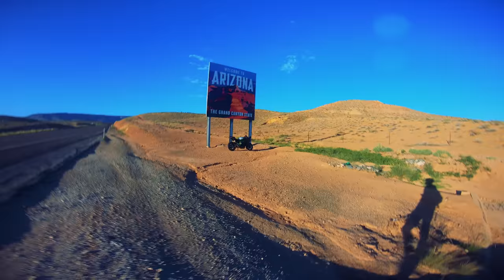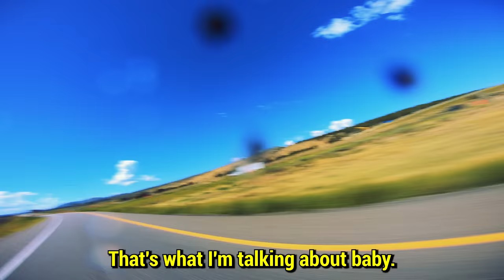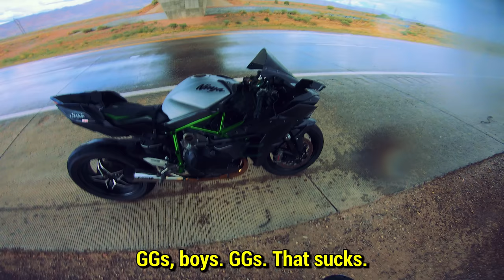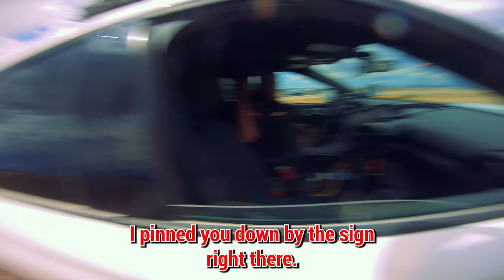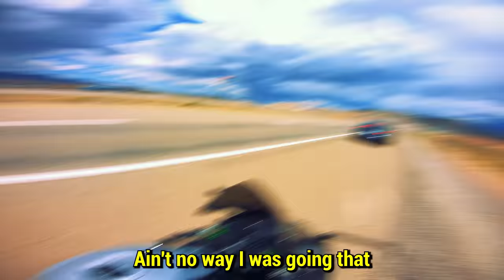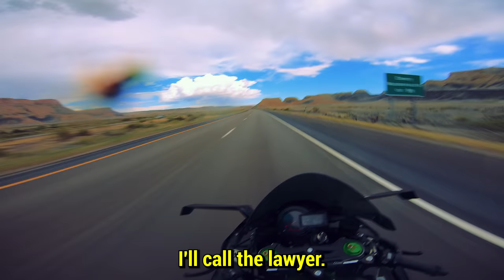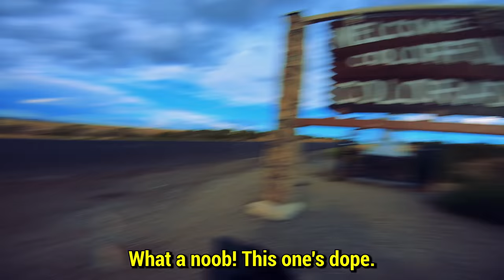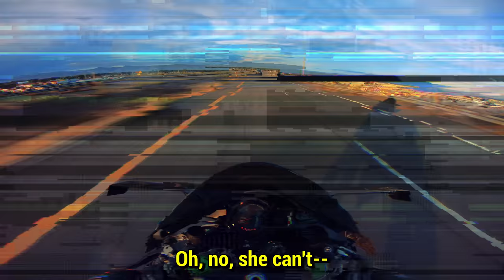Ride of a Lifetime: Ninja H2 Cross Country Remastered - Day 5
Editing by Dameon Byker

MAILING ADDRESS ⬇️
4216 S Mooney Blvd. #348​